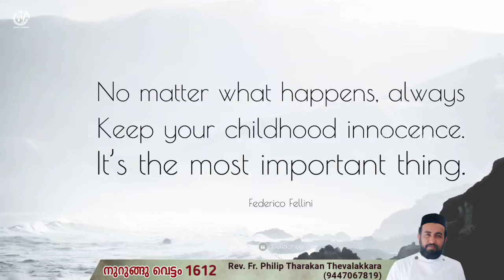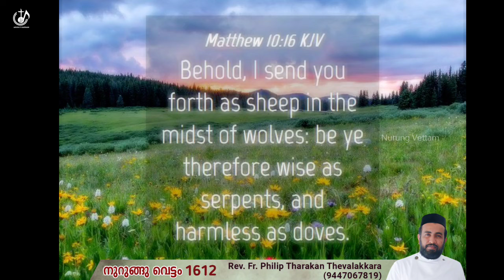നിഷ്കളങ്ക വഴികൾ...നുറുങ്ങു വെട്ടം 1612 | Fr.Philip Tharakan Thevalakkara